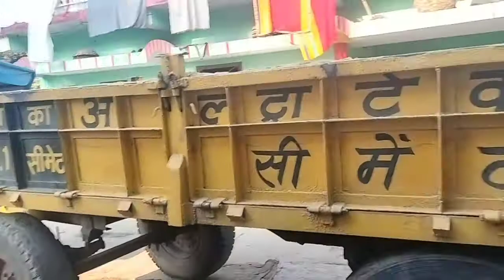🙏आखिरकार आज उदघाटन हो गया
🙏आखिरकार आज उदघाटन हो गया मेरा घर बनने के लिए तैयार ll Aaj udghatan Ho Gaya doston Mera Ghar banane
Guys my name is Gangasagar Maurya Welcome all of you to our YouTube channel
गाइज मेरा नाम गंगासागर मौर्य हैं हमारे यूट्यूब चैनल पर आप सब का स्वागत हैं l
Ansh Ankush
Love marriage couple Gorakhpur
Love marriage couple ka new video
Love Marriage couple Ganga Sagar Maurya
Love marriage couple Sushila
Love Story
GangaSagarMaurya ka ghar
Sushila devi ka ghar
Dipawali food Vlogs
Special recipe
Sushila recipe video
Genhu chawal ka Roti Bhat
sari Collection
GangaSagarMaurya ka kapda
Real Love story
Love Status
Couple kiss
Sweet couple
Couple Vlog
Funny Couple
Couple Vlogger
Couple Video
Vlog
New vlog video
Vlog Video
Daily vlogger
Daily vlog India
Daily Vlog
Daily Vlog Channel
Life a Daily vlogger
Hindi Vlog
Mahuaa
Mahuaa billu
Gorakhpur vlog
Village vlog
Village food
Village life style
Indian Village
Village cooking